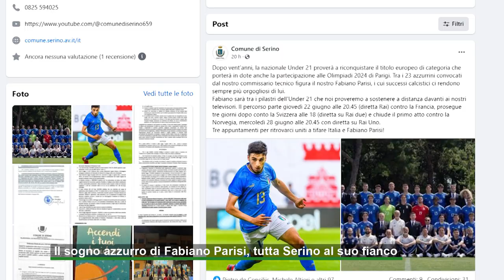Il sogno azzurro di Fabiano Parisi, tutta Serino al suo fianco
Il 22 giugno alle 20.45 ci sarà l'esordio dell'Under 21 agli Europei.
Contro la Francia si sarà anche Fabiano Parisi che avrà accanto, per sostenerlo, tutta la sua Serino